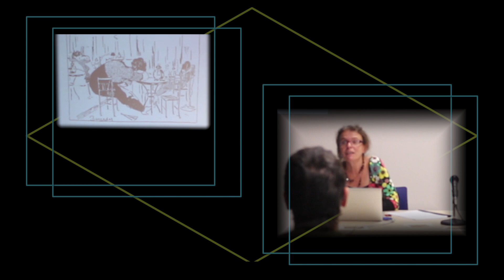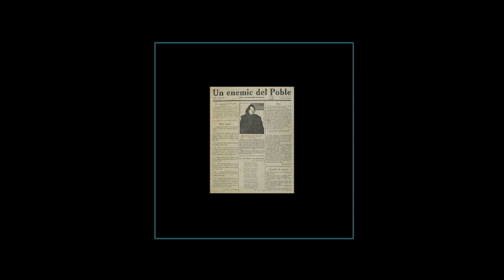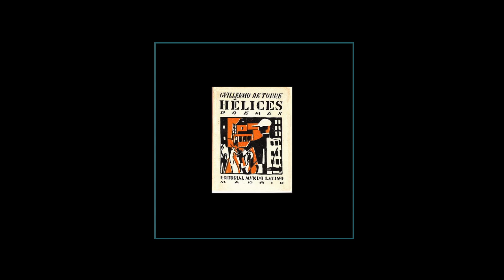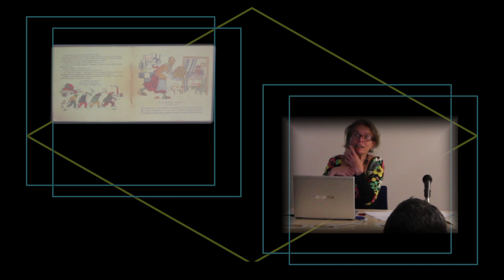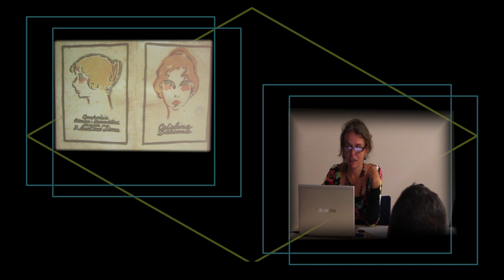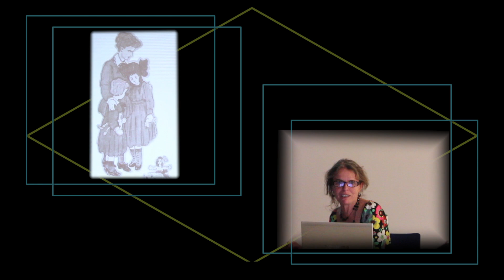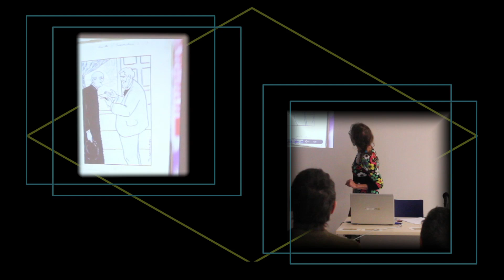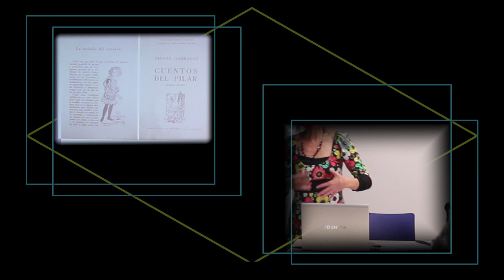Els dibuixos de Barradas. Conferència de Ma. J. González Madrid (2015)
Apropar-nos als treballs de Rafael Barradas, il·lustrador ens permet aprofundir en una faceta menys coneguda –i reconeguda- de la seva producció artística. Barradas va dibuixar per a contexts creatius molt diferents: revistes avantguardistes, figurins teatrals, contes infantils, revistes i almanacs populars ... A través de les seves il·lustracions podem seguir el traçat tan de la seva biografia com de les innovadores investigacions plàstiques que va desenvolupar.

Conferència impartida per la Dra. Maria José González Madrid, investigadora i professora d’història de l’art a la Universitat de Barcelona. Curadora de l’exposició “Rafael Barradas, 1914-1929”, organitzada al Centre Cultural Tecla Sala de L’Hospitalet (2004).